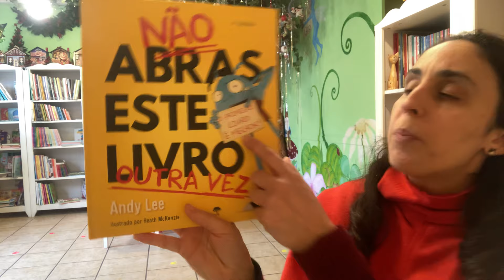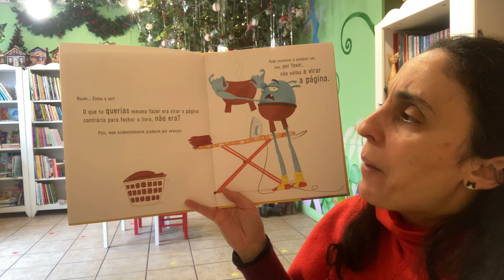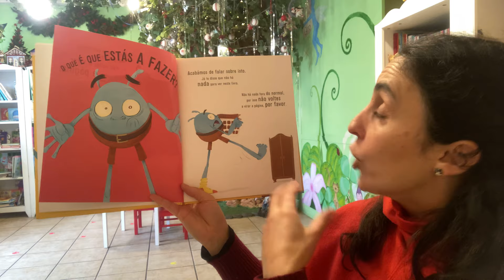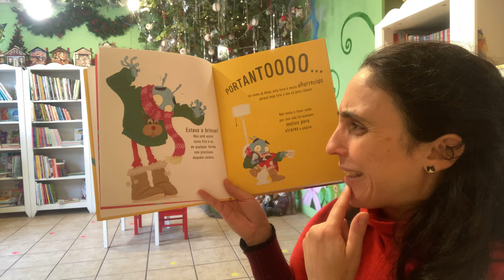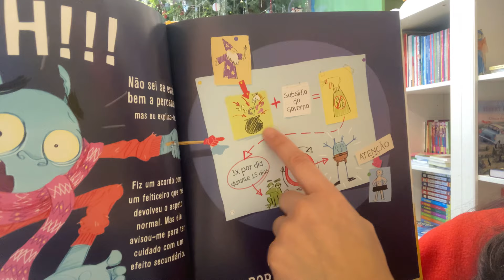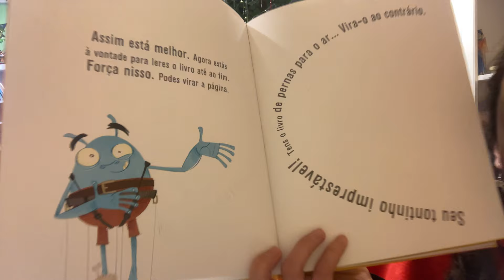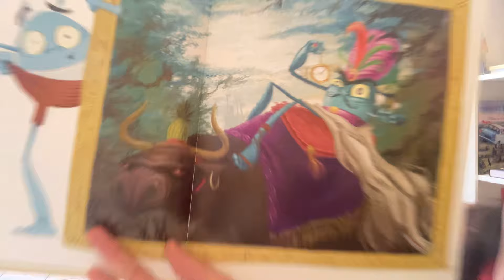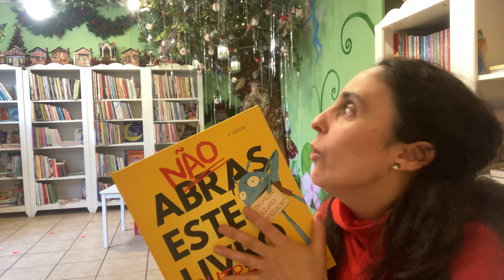Bom dia Histórias: Não abras este livro outra vez | Senhor Azul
Para começar o dia com alegria...Não Abras este livro Outra Vez | Editora Presença | Hora do Conto: Aqui Há Gato

Andy Lee pede mais uma vez aos leitores de todo o Mundo que não abram este livro!
Páginas hilariantes que vão fazer as delícias de miúdos e graúdos.

PARTILHEM! Se gostaram da nossa Hora do conto, e se desejam que esta história ou outra complete a vossa biblioteca familiar, podem vir à nossa livraria (Santarém) ou visitar a nossa loja
Hora do conto com o Apoio: Município de Santarém